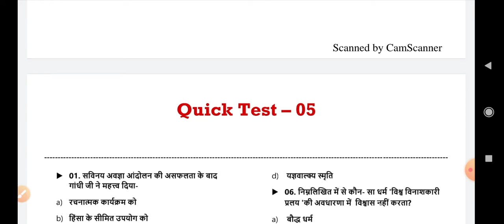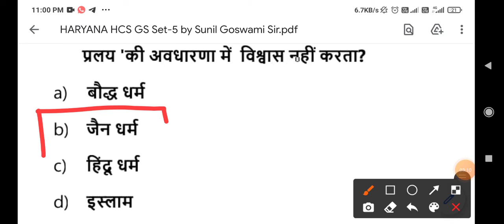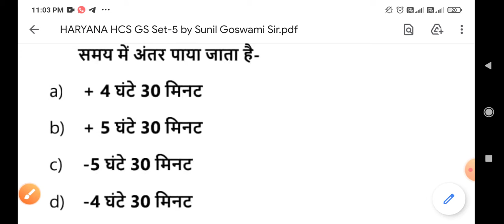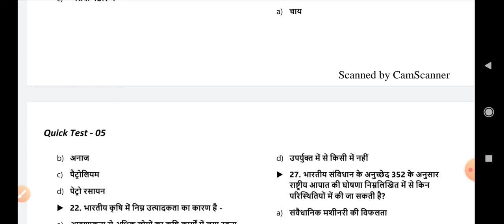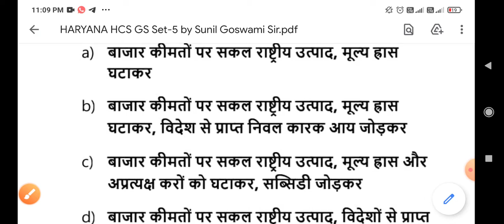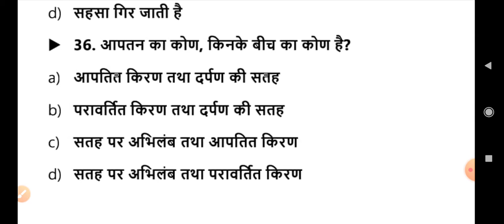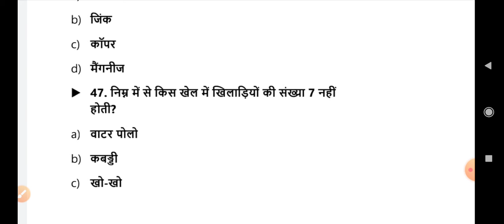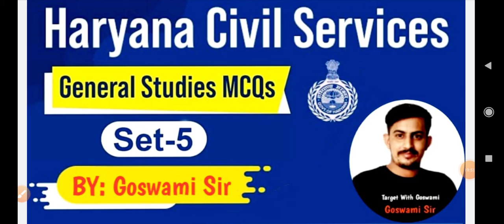Haryana PSC 2021 Exam - General Studies MCQs by Sunil Goswami Sir for Haryana Civil Services Set 5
Haryana PSC 2021 Exam - General Studies MCQs by Sunil Goswami Sir for Haryana Civil Services Set 5 @targetwithgoswami

Haryana PSC 2021 Exam - General Studies MCQs by Sunil Goswami Sir for Haryana Civil Services Set 4 @Target With Goswami

Haryana PSC 2021 Exam - General Studies MCQs by Sunil Goswami Sir for Haryana Civil Services Set 3 @Target With Goswami

Haryana PSC 2021 Exam - General Studies MCQs by Sunil Goswami Sir for Haryana Civil Services Set 2

Haryana PSC 2021 Exam - General Studies MCQs by Sunil Goswami Sir for Haryana Civil Services Set 1 @Target With Goswami